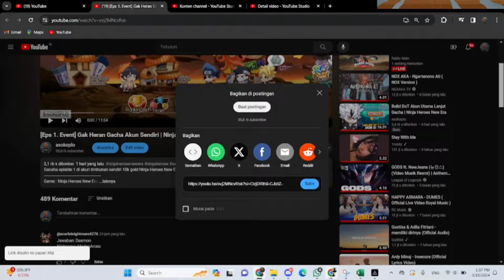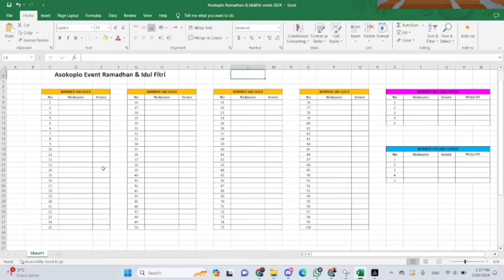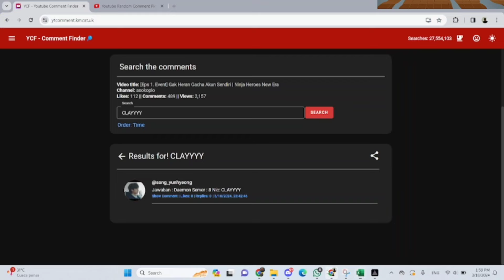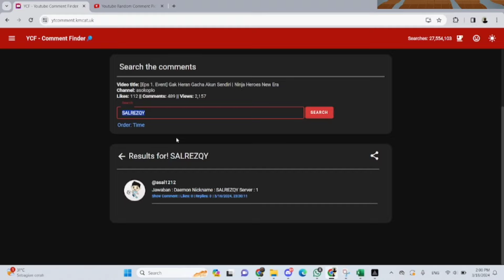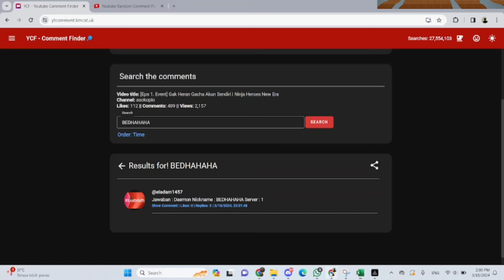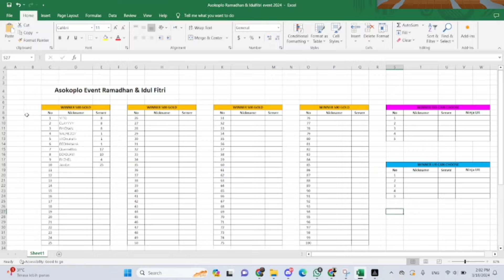[Eps 2. Event] Bukanya Hoki Malah Makin Suram di 10k Spender | Ninja Heroes New Era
Gacha episode 2 event ramadhan 10k Akun galih server 1 Ninja Heroes New Era
Game : Ninja Heroes New Era
Full size : 78,48 MB
Internet : Online